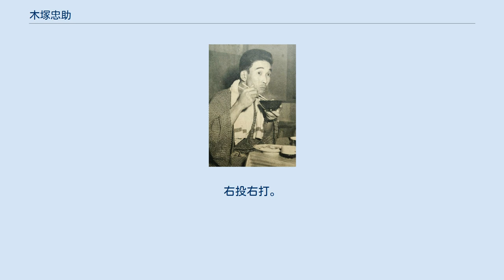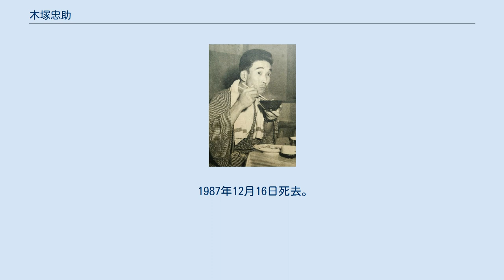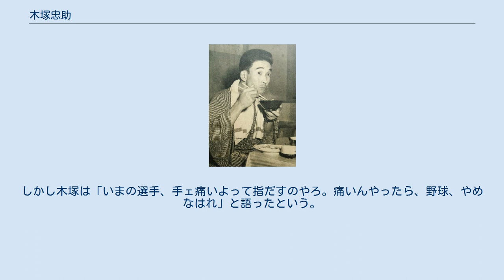木塚忠助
盗塁王_(NPB)
木塚 忠助（きづか ただすけ、1924年4月23日 - 1987年12月16日）は、佐賀県唐津市出身のプロ野球選手（内野手）。
右投右打。
 1948年に南海に入団すると長らく不動の一番・遊撃手を務め、ベストナイン遊撃手を7回獲得した昭和20年代を代表する遊撃手。
強肩・俊足でバカ肩、イダ天の名をほしいままにした。
通算盗塁数479個は歴代4位（引退当時はプロ野球最多記録）。
 唐津中学（現・佐賀県立唐津東高校）出身。
野球を始めたのは3年からと遅かったが、5年次には佐賀県大会で1試合16奪三振を記録する好投手となり、職業野球からも誘いを受けた。
しかし警察官の父親の勧めで、鉄道省門司鉄道局に進む。
 門鉄では三塁手を務め、俊足・強肩・強打の三拍子揃った活躍を見せた。
職場にあったインクでバットを赤く染めていたことから「門鉄の赤鬼」の異名を取った。
ライバルの八幡製鐵との試合は常に荒れ模様となり、木塚のラフプレーを引き金に乱闘騒ぎとなり、警察官が出動する騒ぎになったこともあったという。
 1948年にプロの各球団の間で争奪戦の末南海ホークスに入団。
1年目から七番・遊撃手としてレギュラーに定着、規定打席（37位、打率.236）にも達する。
同年から6年連続でベストナインに選出された。
 2年目の1949年には打率.303（リーグ12位）と打撃が開花。
また同年から4年連続で盗塁王を獲得。
この4年間で246盗塁、成功率は.855の高さだった。
翌1950年には二番打者に定着し打率.301（8位）、1951年にも打率.319（5位）と3割を3回記録。
一塁手・飯田徳治、二塁手・山本、三塁手・蔭山和夫らと百万ドルの内野陣を形成した。
 1949年9月29日の大陽戦第1試合（阪急西宮球場）で、1試合6失策（遊撃手で3、三塁手で3）を記録した。
直後の第2試合で阪神の本堂保次が二塁手として1イニング4失策を記録したことから、グラウンドの整備不良が主な原因と考えられる。
ただ失策は多く1948年、1949年、1951年にリーグ最多失策を記録した。
1950年6月5日の西鉄戦では7回に1イニング3盗塁（日本タイ記録）を記録している。
この年はシーズン78盗塁を記録。
当時のプロ野球記録でありまだ記録を伸ばすこともできたが、東急フライヤーズ代表の猿丸元が「チームの為ではなく、自分のために走っている」と語っているのを聞き、それ以上盗塁をするのが馬鹿馬鹿しくなり残り試合で一度も盗塁をしなかった。
 1951年も55盗塁を記録して盗塁王を獲得。
巨人との日本シリーズでは全5試合に先発出場するが19打数4安打、翌1952年も盗塁王を獲得しリーグ優勝も果たすがの巨人との日本シリーズはわずか1安打に終わりあまり活躍の場はなかった。
1953年の巨人との3度目の日本シリーズも18打数3安打と不調であったが、最終第7戦では6回表に別所毅彦から、一時は勝ち越しとなる本塁打を放ち意地を見せた。
木塚にとって最後となる1955年の巨人との日本シリーズも27打数2安打と真価を発揮できず、チームも巨人との日本シリーズ4連敗を喫する。
 1956年、プロ入り9年目の同年シーズンオフ、A級10年選手制度が適用される前年に金銭トレードで近鉄パールスに移籍。
当時は10年間同一球団に在籍した選手に対して、ボーナスの受給（再契約金）を受け取るか、所属球団から移籍できることを選ぶ権利が与えられる10年選手制度があった。
在籍して実働10年の選手にはボーナスを払わなければならないという規定は、出費がかさんでしまうことから南海のような貧乏球団にとっては悩みの種であり、しばしば主力選手の放出がなされた。
南海の主力選手であった木塚もこれにあたり、球団は打線の大型化を図る構想をすると共に木塚をトレードに出した（類似の例に大沢啓二がいる）。
チームの4番打者であった飯田も同年にこの制度のために南海球団からボーナスの支払いを渋られ、国鉄へ移籍している。
 1957年は遊撃手のレギュラーとして起用されるが打撃は低迷。
1958年は鈴木武らに定位置を譲る試合が多くなり。
1959年限りで現役を引退。
通算479盗塁は当時...